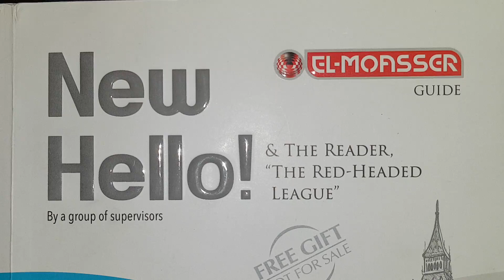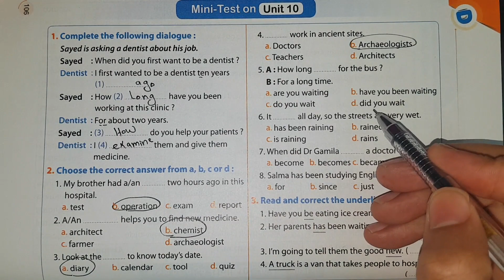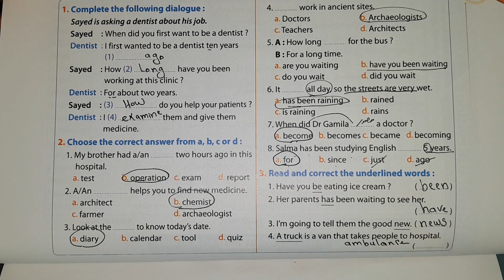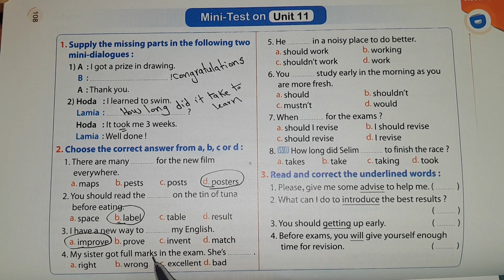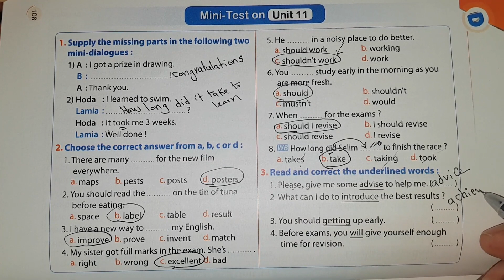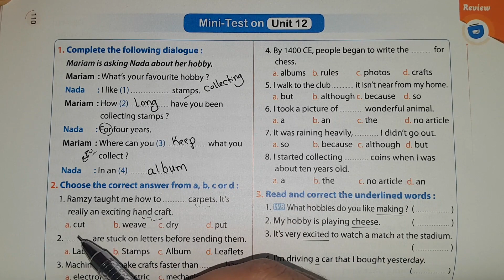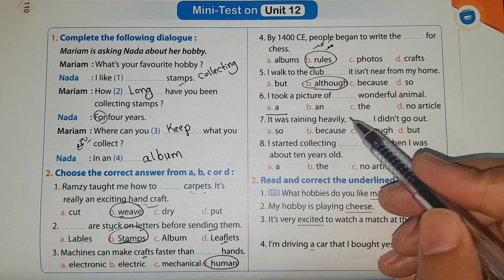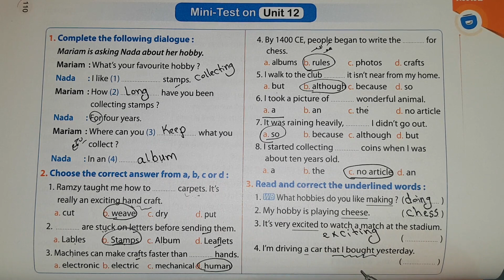حل اختبارات المعاصر الصف الثاني الاعدادي انجليزي الترم الثاني 2020 علي الوحدات 10و11و12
حل وشرح اختبارات كتاب المعاصر انجليزي تانية اعدادي الترم الثاني 2020